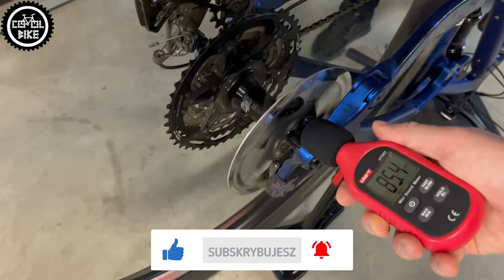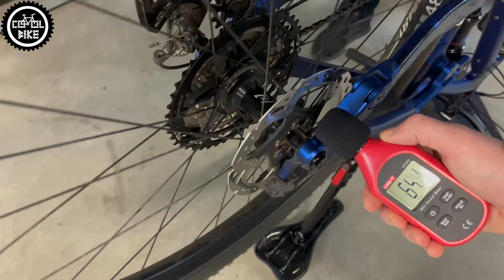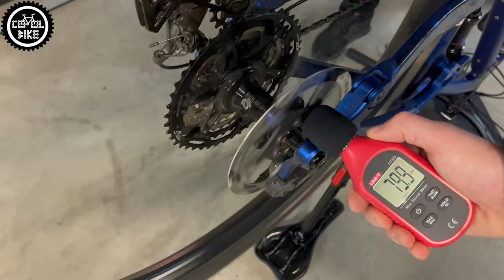HOPE Pro 4 Kontra INDUSTRY NINE 101 - Test Dźwięku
Zapraszam na porównanie głośności piast Hope Pro 4, z 4 zapadkami i 44 POE, oraz Industry Nine 1 0 1, z 6 zapadkami i 90 POE.

0:00 Wstęp
0:09 HOPE Pro 4
0:41 Industry 9 101
1:37 HOPE Pro 4
1:51 Industry 9 101
2:02 HOPE Pro 4
2:07 Industry 9 101
2:13 HOPE Pro 4
2:17 Industry 9 101
2:22 HOPE Pro 4
2:27 Industry 9 101
2:32 HOPE Pro 4
2:37 Industry 9 101
2:44 Both Hubs